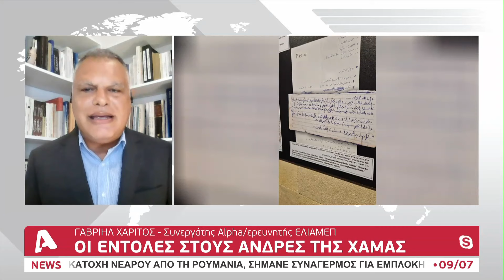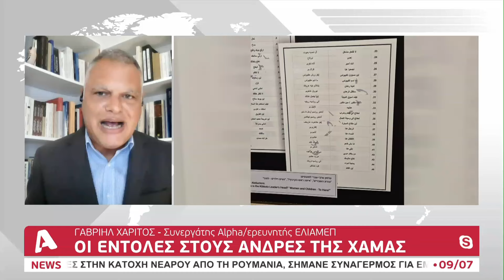Οι εντολές στους άνδρες της Χαμάς | AlphaNews Live